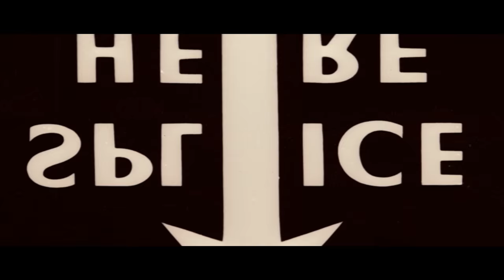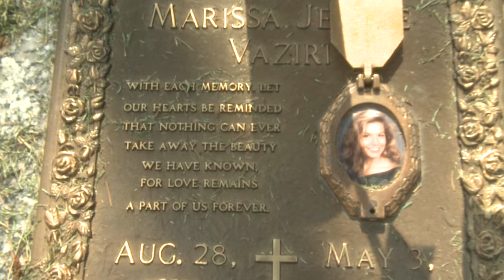The Sheik - Official Movie Trailer - (2016)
Khosrow Ali Vaziri was born in Iran in 1942, establishing a name for himself as an amateur wrestler, a bodyguard for the Shah of Iran, and an athlete representing his home country in the 1968 Summer Olympics. In the early 1970s, following the unexpected and controversial death of his good friend and Olympic Gold Medal Winner Gholemreza Takhti, Vaziri left Iran to pursue the American Dream. His journey to the United States began one of the most spectacular professional wrestling careers in modern history.

Assuming the persona of the villainous “The Iron Sheik,” Vaziri became one of the most celebrated and hated men in sports entertainment, helping launch Hulkamania in the 1980s and weathering a career that saw him turn the wrestling world upside down throughout the 80s and 90s. A fall from sobriety after the murder of one of his daughters brought the Sheik to the lowest and most challenging point in his life. At age 72, the Sheik has embraced an unlikely new persona as an outlandish social media sensation, known for hilarious outbursts and massively popular antics. Featuring candid interviews with Vaziri’s family, historians, and over 25 wrestling superstars, The Sheik is a pop culture documentary that chronicles Khosrow Vaziri’s electrifying career from his upbringing in Iran, his journey to the US, to his unprecedented experiences as America’s most hated villain.